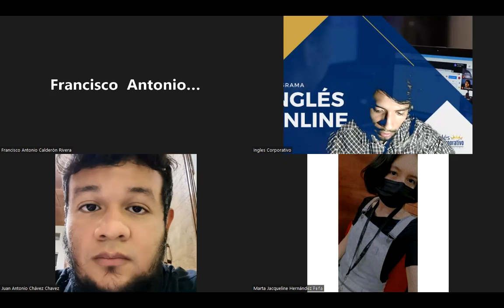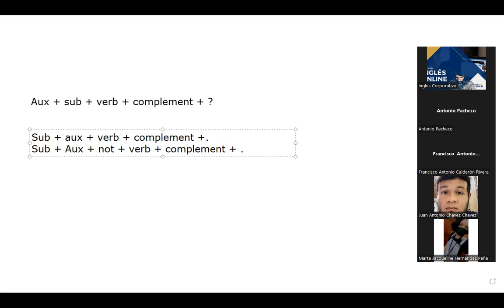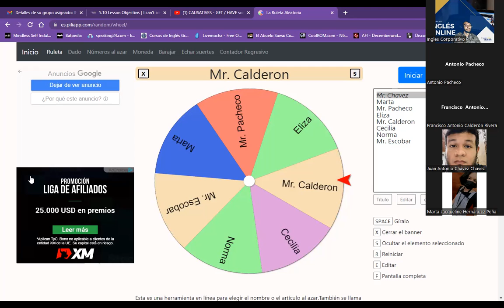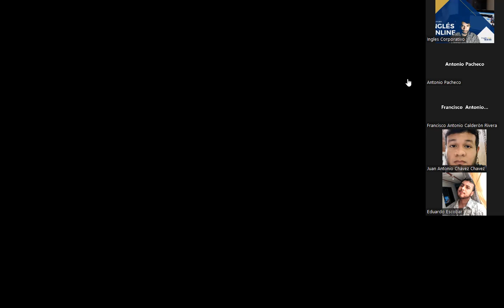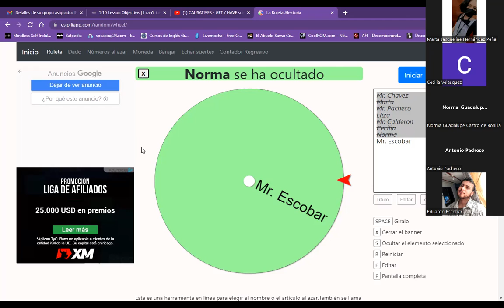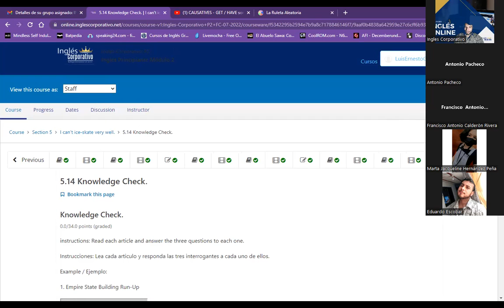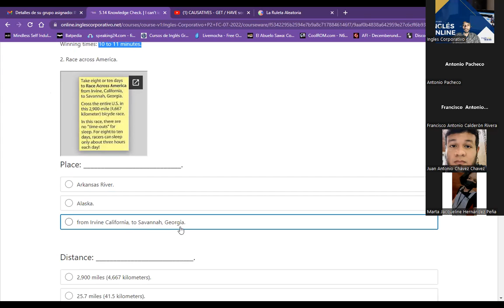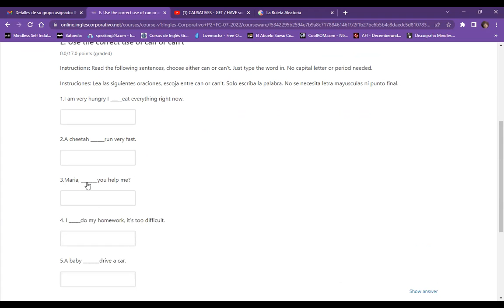Inglés Corporativo- Class 14 - Can & Can't review.